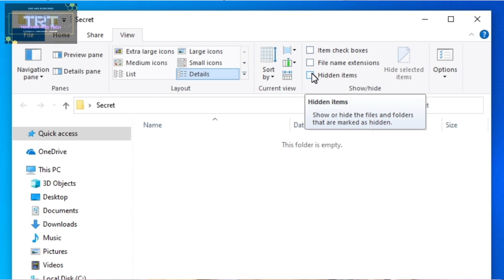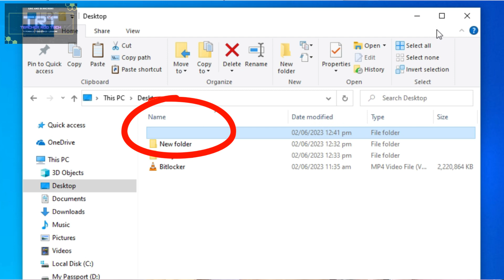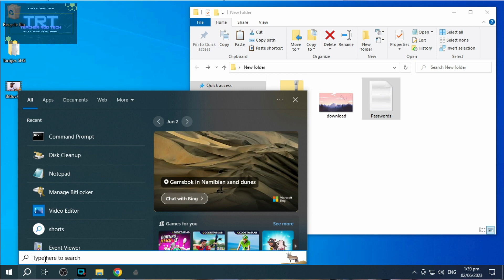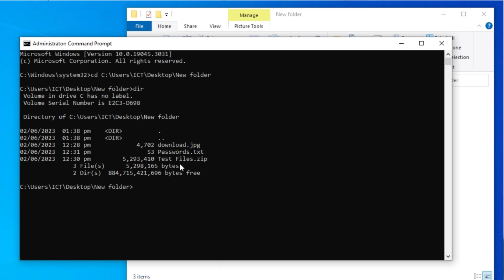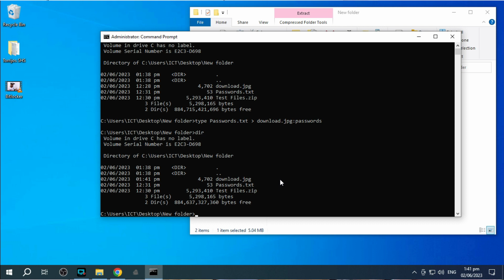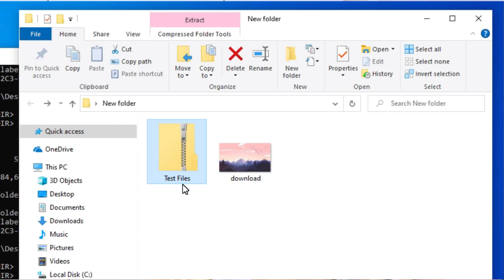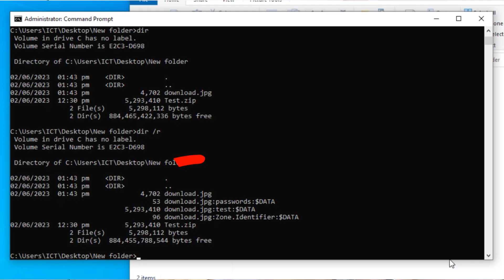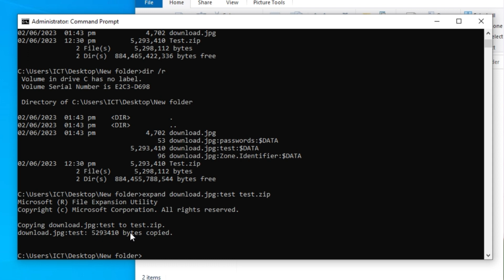Windows Privacy Hack: Paano magtago ng files at folders!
Pag usapan naman natin ang iba pang paraan kung paano magtago ng mga files at folders gamit ang microsoft windows.